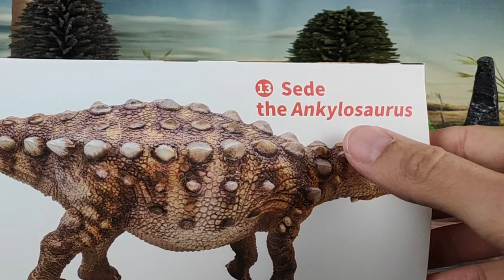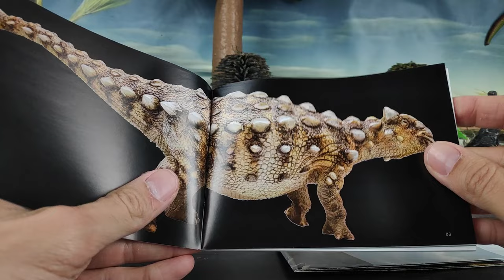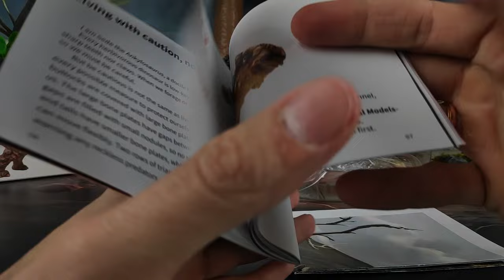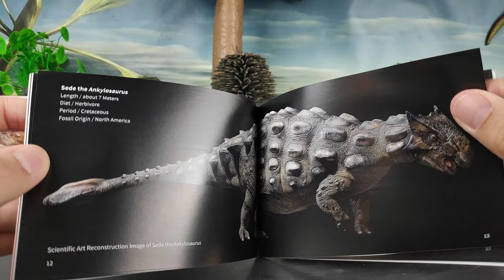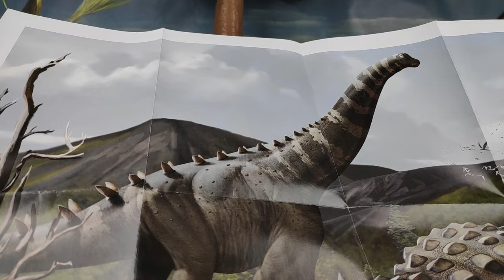UNBOXING Y REVIEW SEDE EL ANKYLOSAURUS DINOSAURIOS!!! \\ PNSO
Revisión en español de la figura de Sede el Ankylosaurio de la empresa PNSO realizada por Zhao Chuang y Yang Yang, tiene su tiempo pero ha envejecido bastante bien con buenos detalles y tamaño idoneos.

Introducción: 0:00
Unboxing: 1:47
Medidas: 6:09
Información: 6:26
Review: 7:54
Recomendación: 11:42
Comparativa: 12:59
Saludos: 17:40
Outro: 18:17